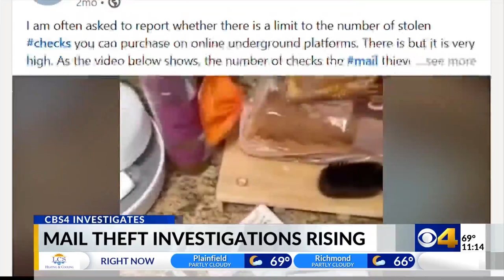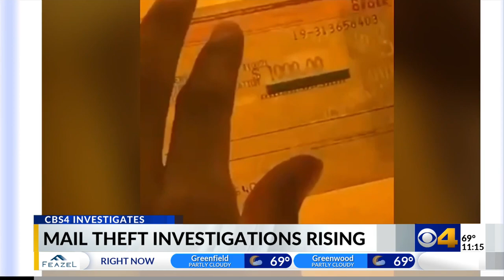Your stolen mail is ending up on the dark web